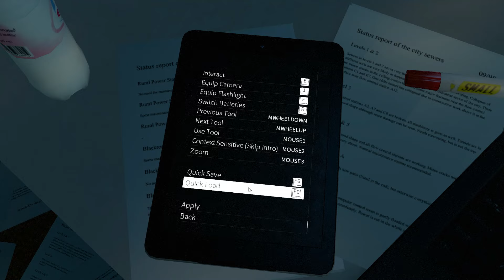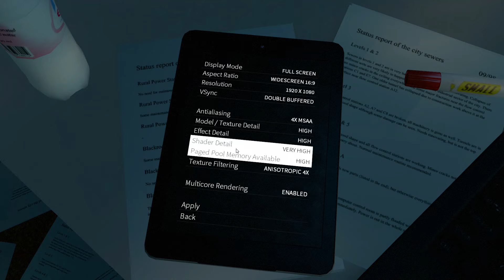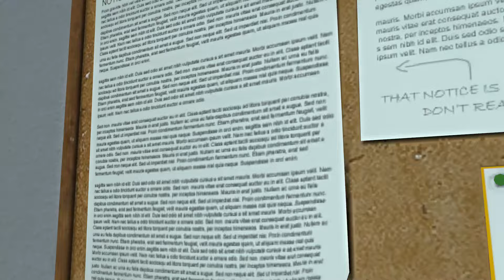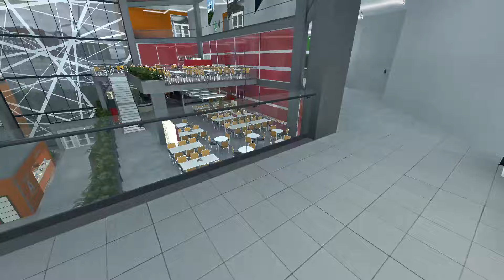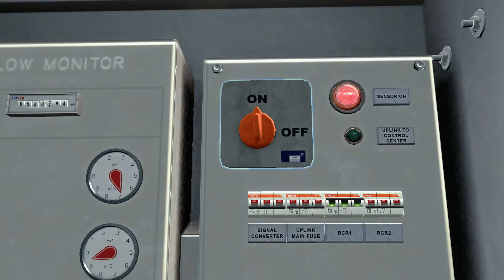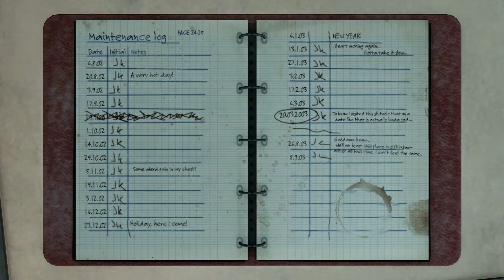INFRA: Continue oder Quit? (Deutsch) KURZREVIEW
Wichtiger Hinweis: Das Team von ‘Der Dritte Spieler‘ hat vom Publisher/Entwickler einen Key für dieses Spiel erhalten, um auf Youtube und/oder Twitch Video-Content über dieses Spiel zu produzieren. Es werden keine Auflagen gestellt, wir können in unserem Video eigentlich tun und lassen, was wir wollen. Wir erhalten für die Erstellung des Videos keinerlei monetäre Gegenleistung. Dieses Video hier ist KEINE BEZAHLTE WERBUNG!

Kleine Vorabreviews zu Games, die wir nur für eine bestimmte Zeit gespielt haben, mit einer ehrlichen Einschätzung, ob es sich lohnt weiterzuspielen oder ob man seine Zeit anders verbringen sollte. Das ist „Continue oder Quit?“.

Heute gibt es das Adventure "INFRA". Wir schlüpfen in die Haut von Mark, einem "Structural Analyst" und müssen zuerst an einem Damm und in Tunneln nach Schäden und andere Spuren Ausschau halten und mit unserer Kamera dokumentieren. Und später müssen wir wohl um unser eigenes Überleben sorgen...

INFRA ist laut dem Entwickler Loiste Interactive als Episodenspiel ausgelegt, wir spielen den Anfang von Part 1. Part 2 wird wohl bald veröffentlicht, Part 3 wurde Anfang August offiziell angekündigt.

Dieses Review erfolgt aufgrund unserer Unabhängigkeits-Politik, welche ihr einsehen könnt!

vielen Dank und freundlichen Gruß

// Kommentiertes Review-Video von Alex T. Fenris für "Der Dritte Spieler", 2016